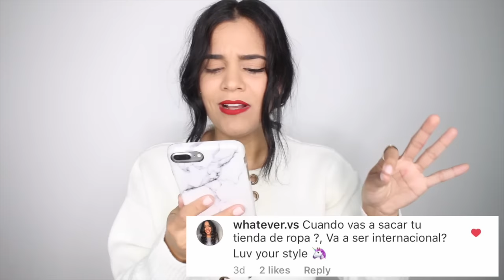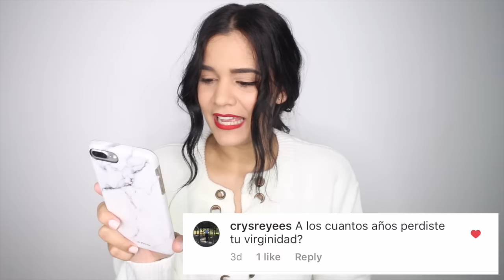Q&A COMO GANO DINERO/ DONDE ESTAN MIS PADRES | RACHZX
Preguntas yRespuesta aqui trato de responder muchas dudas y preguntas que uds tienen sobre mi asi que quédense hasta el final

CANON T5I